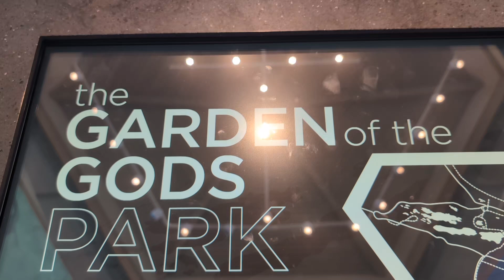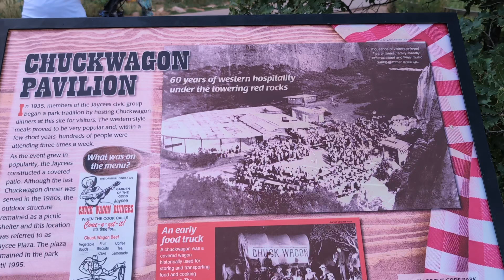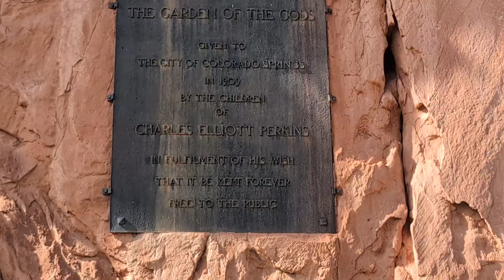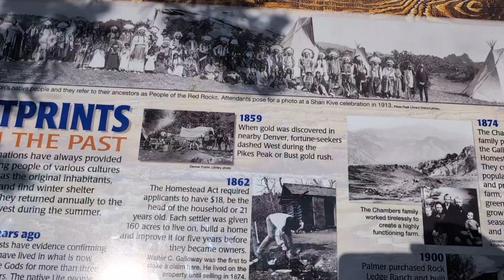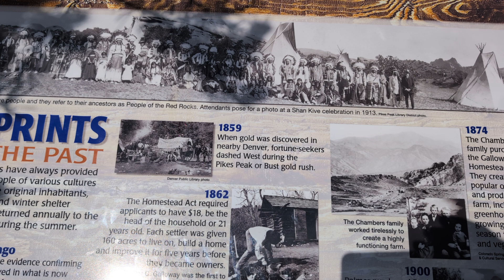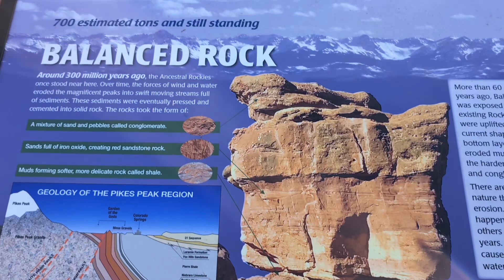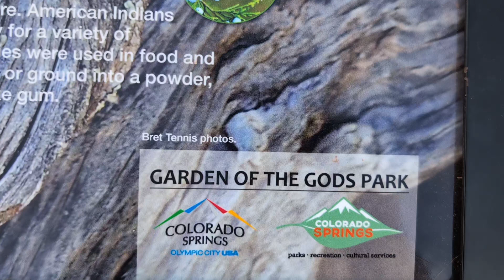Walking, Garden of the gods, Jardin de los dioses en Colorado Springs, tercer día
Caminando El Jardin de los dioses, Garden of the gods,  muchos lugares para subir y apreciar sus vistas, el parque mas visitado de Colorado Springs Colorado,